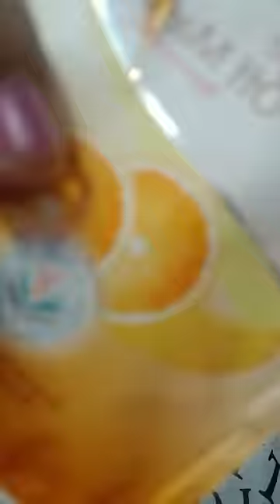Himalaya Orange Peel Mask 🎭| How to use Peel Mask 🎭